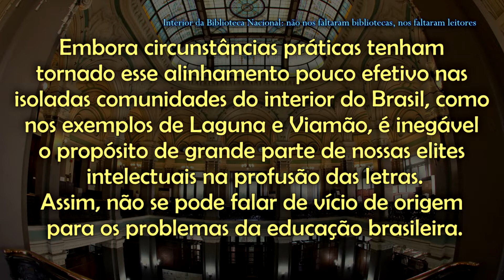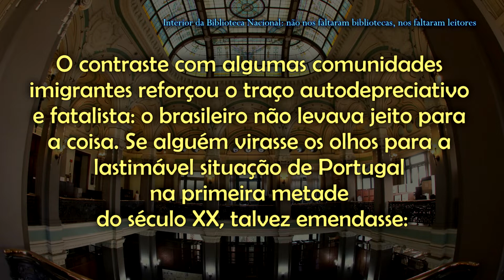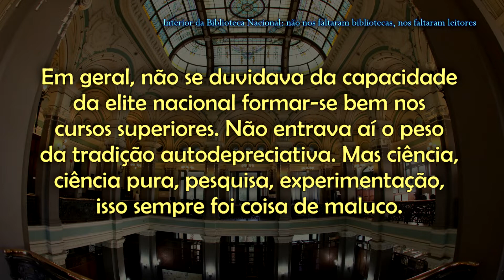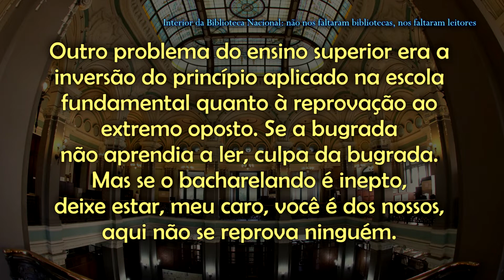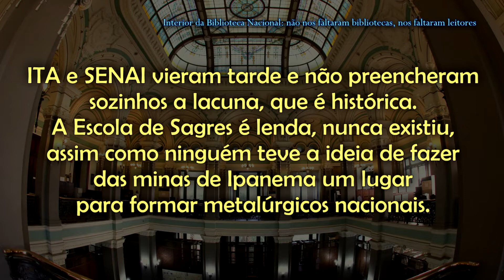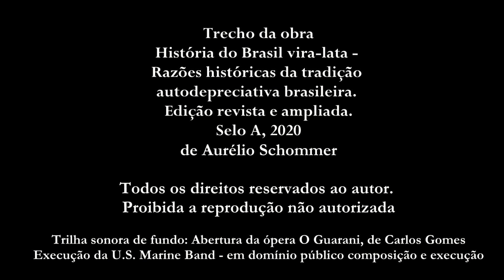Razões Históricas - História do Brasil Vira-Lata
Trecho da obra
História do Brasil vira-lata -
Razões históricas da tradição
autodepreciativa brasileira.
Edição revista e ampliada.
Selo A, 2020
de Aurélio Schommer

Capítulo 6 – parte 8 –  Razões Históricas

Proibida a reprodução não autorizada

Trilha sonora de fundo: Abertura da ópera O Guarani, de Carlos Gomes
Execução da U.S. Marine Band - em domínio público composição e execução